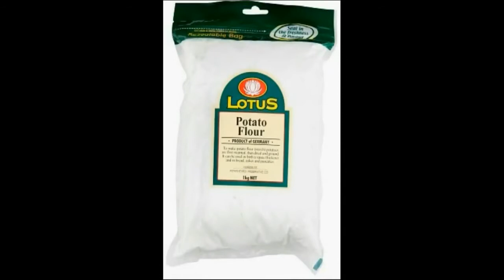1KG flour Vertical FFS bag packing machine automatic with auger filler granule filling packaging